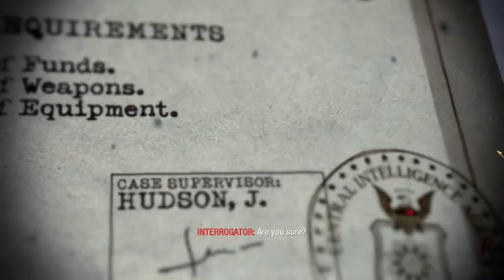Call of duty: Black Ops 1 || VICTOR CHARLIE || Gameplay Walkthrough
Welcome back to another video. Today we're playin Call of duty black ops 1 mission "VICTOR CHARLIE". "Victor Charlie" is the ninth campaign mission in Call of Duty: Black Ops.

The mission involves investigating for signs of Russian presence, who are believed to be providing support for their North Vietnamese allies.
Let me know if u enjoyed the gameplay and leave a like on the video. Love yall (:

Characters
Alex Mason (playable)
Viktor Reznov (Mind Game)
Frank Woods
Joseph Bowman
Swift (K.I.A.)
Johnson (K.I.A.)
Lev Kravchenko (voice and mentioned only)
Davis (K.I.A.)
Interrogator
Daniel Clarke (Mentioned Only)
Nikita Dragovich (Mentioned Only)
Friedrich Steiner (Mentioned/Cutscene)